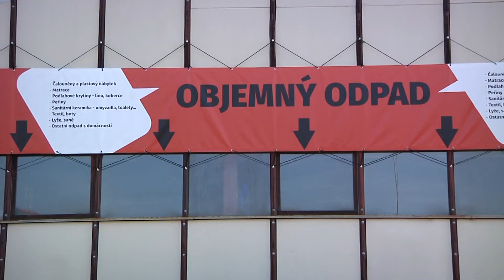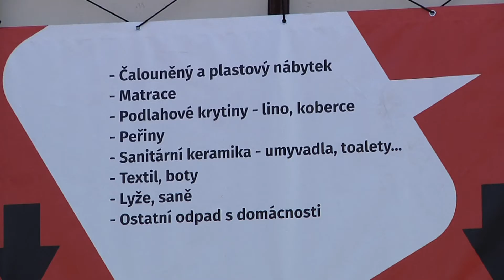Kralupy TV: Reportáž o odpadech (19. 12. 2016)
Reportáž o odpadech v Kralupech nad Vltavou.